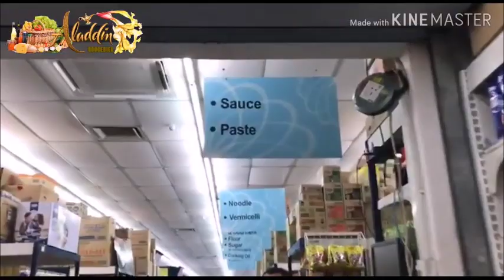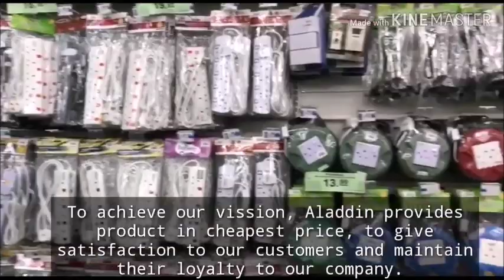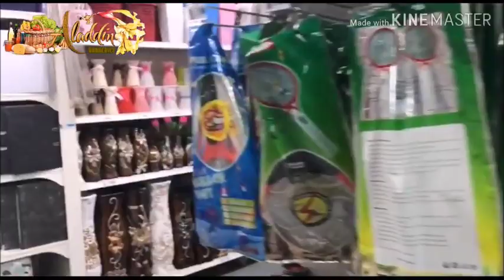Aladdin Grocery Sdn Bhd - Video Corporate